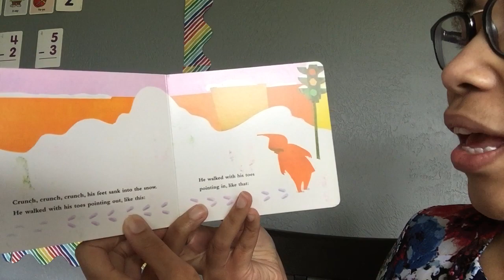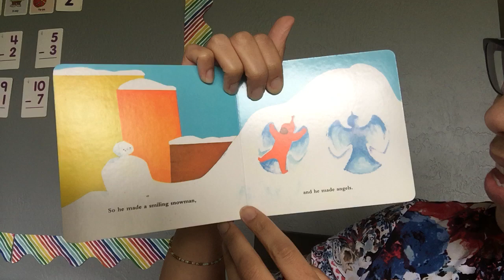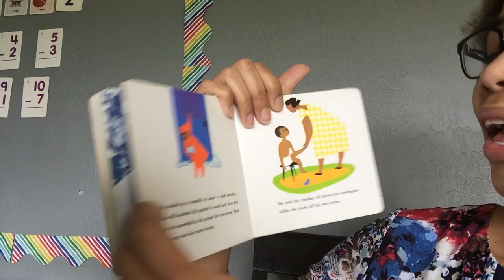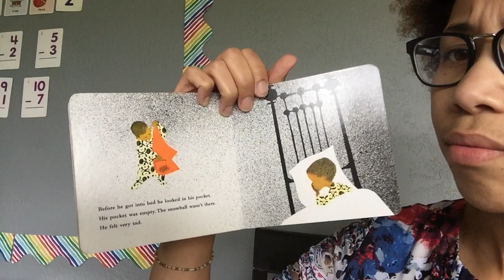Shining on Literacy - A Snowy Day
Our very own mentor,  Claudia Fontaine,  will be reading the book , A Snowy Day.  We hope you all enjoy story time and remember literacy skills help you becoming successful !